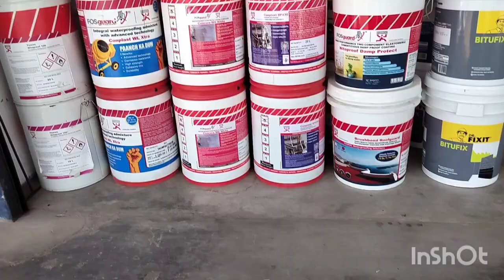Kottayam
MGM Waterproofing and Construction Chemicals dealers of Kottayam, Kerala
We deal with the brands of FOSROC, SIKA, ARDEX ENDURA, ZYDEX STP, La Greens and Berger Home Shield Tile Adhesive